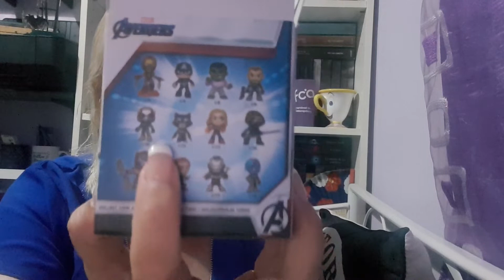UNBOXING ENDGAME PARTE II💎🎁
Buenas!! Hoy un nuevo unboxing de Avengers Endgame!!💜🎁 Saldrá Nebula por fin? 😅😅